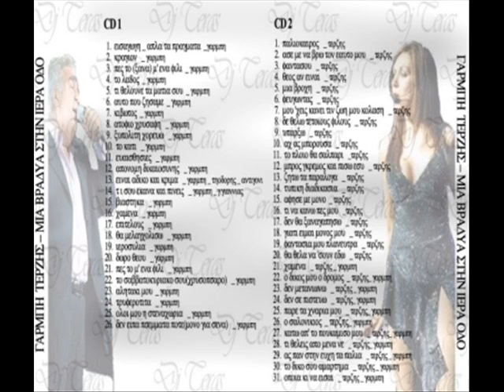Terzhs To Ploio 8a salparei 11 Iera Odos Live CD2